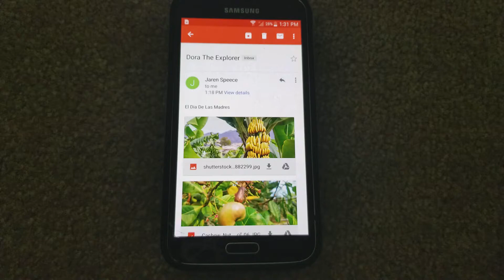Dora The Explorer El Dia De Las Madres